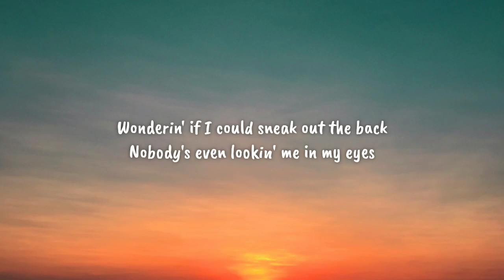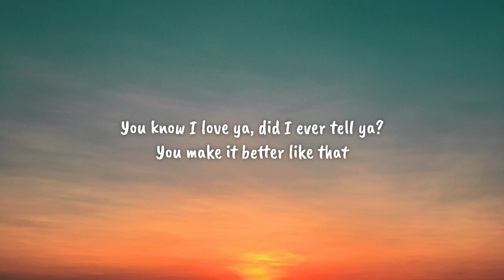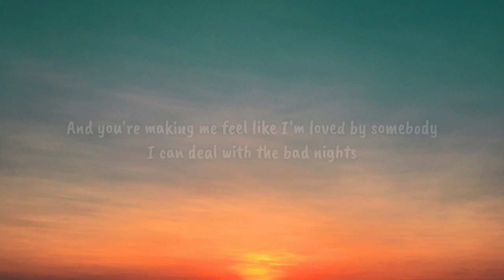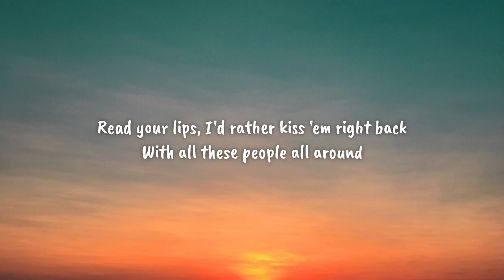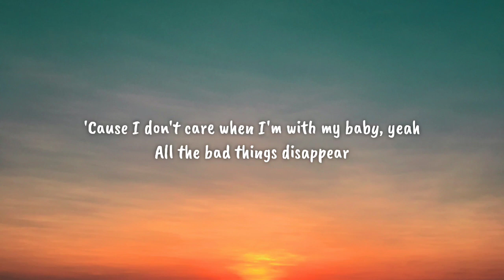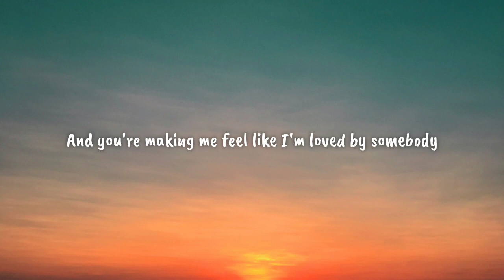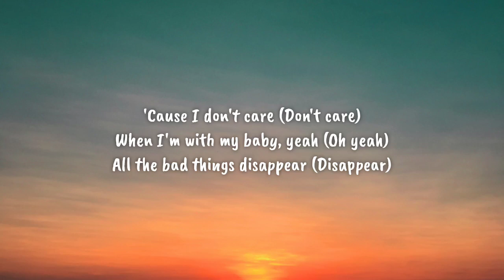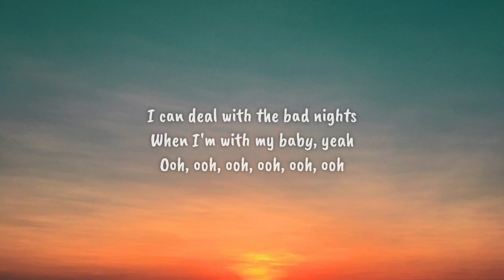Ed Sheeran & Justin Bieber - I Don't Care (Lyrics)